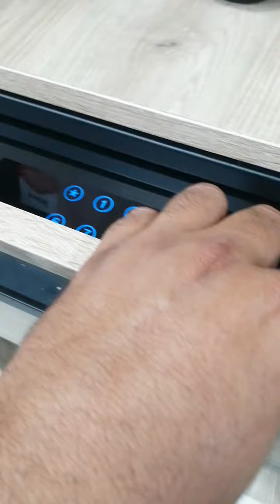accessoires placard et drissing